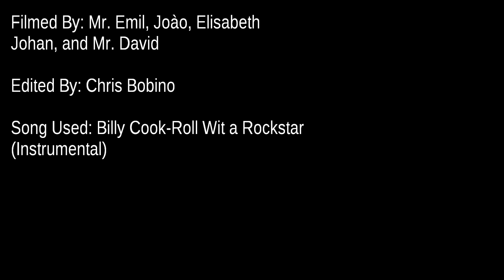Flippn Olika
Sometimes you just want you just want to flippn skate!